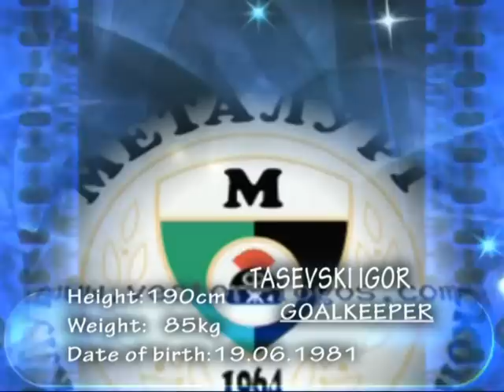Igor Tasevski ( Goalkeeper ) - Highlights